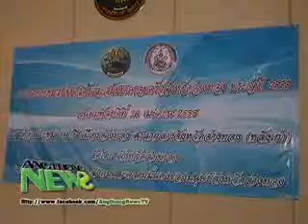AN 55 05 01 05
สำนักงานพัฒนาสังคมและความมั่นคงของมนุษย์  จัดการประชุมสมัชชาสตรีและสมัชชาครอบครัว
เมื่อวันพฤหัสบดีที่ 26 เมษายน พุทธศักราช 2555 เวลา 09.00 น.
  นายวิศว  ศะศิสมิต  ผู้ว่าราชการจังหวัดอ่างทอง ได้เป็นประธานในการประชุมสมัชชาสตรีและสมัชชาครอบครัวจังหวัดอ่างทอง ณ ห้องประชุม 111 ปี ศาลากลางจังหวัดอ่างทอง
  การจัดประชุมสมัชชาครอบครัวระดับจังหวัด เป็นผลสืบเนื่องมาจากระเบียบสำนักนายกรัฐมนตรีว่าด้วยการส่งเสริมและประสานงานสถาบันครอบครัวแห่งชาติปีพุทธศักราช 2551 โดยคณะกรรมการนโยบายและยุทธศาสตร์ครอบครัวแห่งชาติ ได้กำหนดหลักเกณฑ์และวิธีการสนับสนุนการจัดให้มีการประชุมสมัชชาครอบครัวแห่งและหลักเกณฑ์วิธีการในการประชุมสมัชชาครอบครัวระดับจังหวัด ซึ่งเป็นการรวมกลุ่มของครอบครัวองค์กรเครือข่ายครอบครัว และภาคประชาชนจากทุกภาคส่วนของสังคมในจังหวัด เพื่อเป็นเวทีระดมความคิดเห็นและแลกเปลี่ยนการเรียนรู้อย่างสร้างสรรค์ และรวบรวมเป็นข้อเสนอของสมัชชาครอบครัวระดับจังหวัด เพื่อนำไปสู่การกำหนดนโยบายยุทธศาสตร์และแนวทางในการส่งเสริมและประสานงานสถาบันครอบครัว ต่อไป
  การจัดสมัชชาครอบครัว ได้บูรณาการร่วมกับการจัดสมัชชาสตรีทั้งนี้ เนื่องจากกลุ่มเป้าหมายเป็นกลุ่มที่มีความสัมพันธ์กัน มีบทบาท หน้าที่และเป็นส่วนหนึ่งของครอบครัว กลุ่มเป้าหมายประกอบด้วยเครือข่ายสตรี จำนวน 50 คน คณะกรรมการศูนย์พัฒนาครอบครัวในชุมชนหรือ ศพค. จำนวน 37 คน และอาสาสมัครพัฒนาสังคมและความมั่นคงของมนุษย์หรือ อพม. จำนวน 73 คน รวมจำนวนทั้งสิ้น 160 คน ดังนั้นผลที่ได้จากการจัดสมัชชาสตรีและสมัชชาครอบครัวในครั้งนี้ จะเกิดเวทีสาธารณะในการแลกเปลี่ยนประสบการณ์ด้านสตรีและครอบครัว ตลอดจนแนวทางป้องกันและแก้ไขปัญหาอันจะนำไปสู่การกำหนด ผลักดันนโยบาย ยุทธศาสตร์และแนวทางในการพัฒนาสตรีและครอบครัวต่อไป